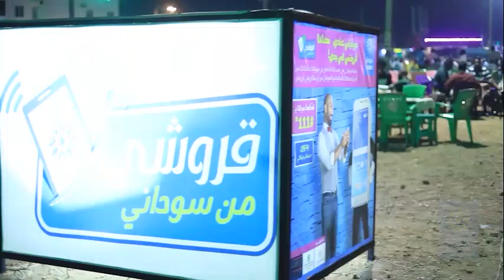فعاليات لخدمه قروشي من سوداني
حمله لخدمه قروشي من سوداني
خدمة قروشي
هي خدمة الدفع عبر الموبايل والتي تمكن المشترك من إدارة أمواله عبر فتح حساب بنكي مرتبط برقمه السودانى حيث يتيح الحساب للمشترك القيام بالعديد من العمليات المالية والتي تشمل خدمة الشراء من نقاط البيع، تحويل الأموال إلى المشتركين الآخرين، تحويل الأموال من وإلى الحساب البنكي، شراء الكهرباء، شراء الرصيد، بالإضافة إلى العديد من الخدمات الإضافية الأخرى.
 للاشتراك اتصل مجاناً علي *111#
للاستفسار عبر الكول سنتر لخدمه قروشي اتصل علي 2120